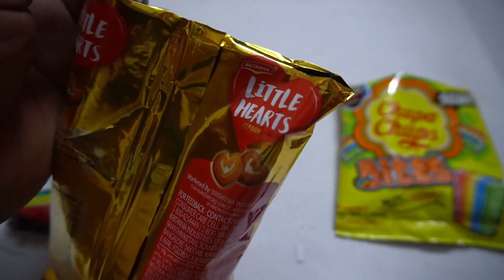Britannia Little Hearts | Crunchy Classic Biscuit | Yummy Review & Unboxing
Britannia Little Hearts | Crunchy Classic Biscuit | Yummy Review & Unboxing | In Hindi

x-x-x-x-x-x-x-x-x-x-x-x-x-x-x-x-x-x-x-x

x-x-x-x-x-x-x-x-x-x-x-x-x-x-x-x-x-x-x-x

Our YouTube Devices

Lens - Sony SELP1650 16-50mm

x-x-x-x-x-x-x-x-x-x-x-x-x-x-x-x-x-x-x-x

आपको ये वीडियो कैसी लगी कमेंट करके जरूर बताये

x-x-x-x-x-x-x-x-x-x-x-x-x-x-x-x-x-x-x-x